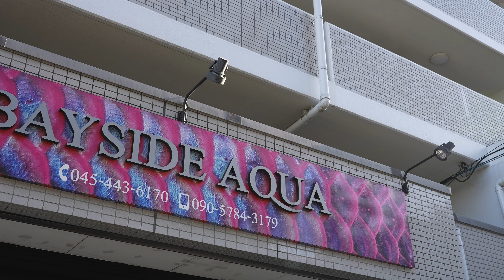最大サイズ！コンゴコンギクス❗️90㎝級🔥特大モンスターを仕入れた[ベイサイドアクア]まるっきり コンゴ コンギクス特集 Polypterus congicus Monster fish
神奈川県横浜市戸塚区戸塚町３１５０－２クリオ戸塚伍番館１０１